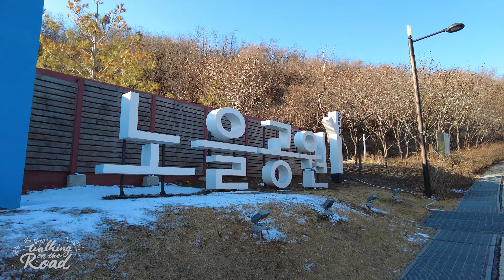[4K] Walk through the snowy Noeul Park 눈내린 노을공원 걸어보기 | Seoul korea Vlog